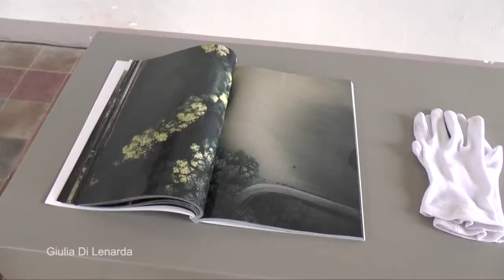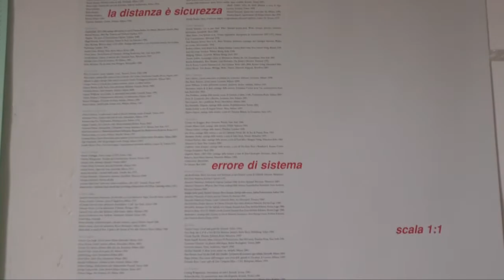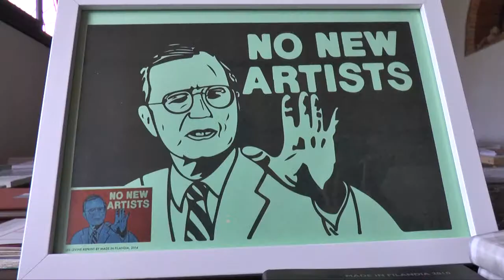Madeinfilandia 2014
Domenica 15 giugno in Filanda: Giulia Di Lenarda, Francesco Carone, Luca Scarabelli, il coro composto dagli artisti che hanno partecipato alla residenza (e amici della Filanda) diretti dal Maestro Francesco Oliveto.